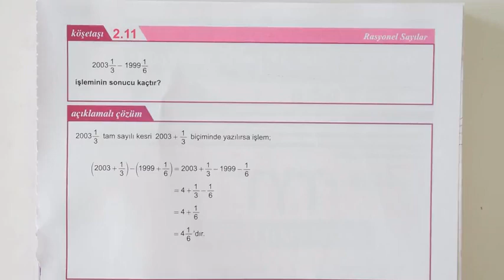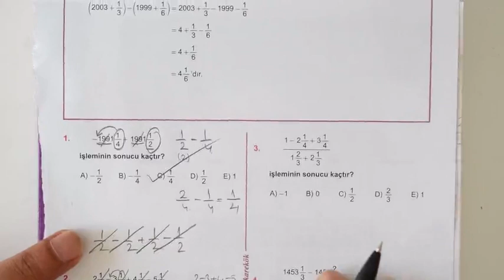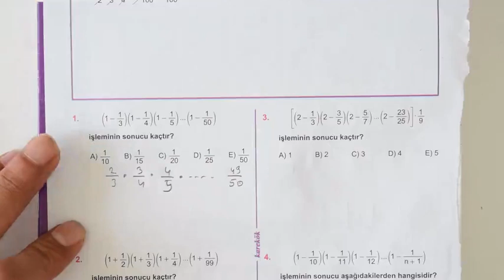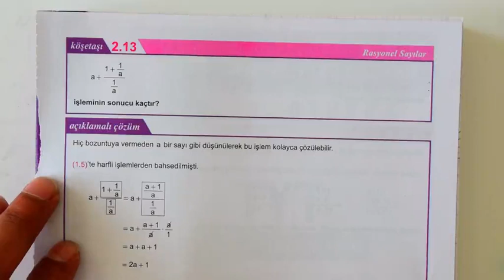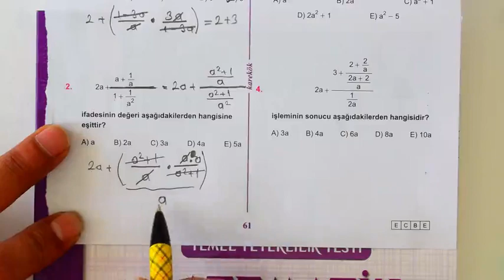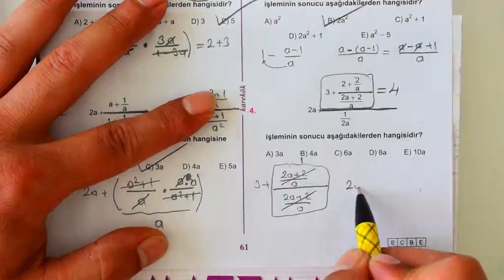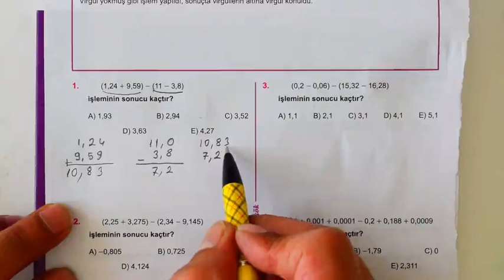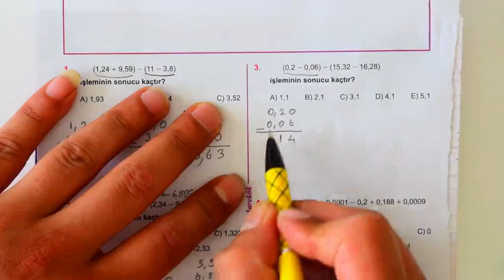KAREKÖK YAYINLARI MPS ÇÖZÜMLERİ 2. ÜNİTE 11,12,13,14. KÖŞETAŞI (rasyonel sayılar) dehşet anlatım